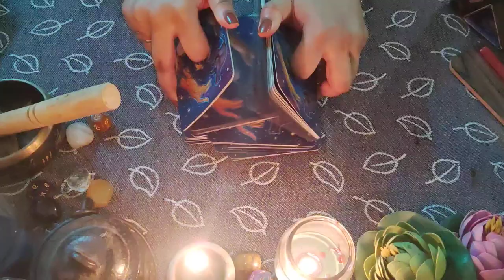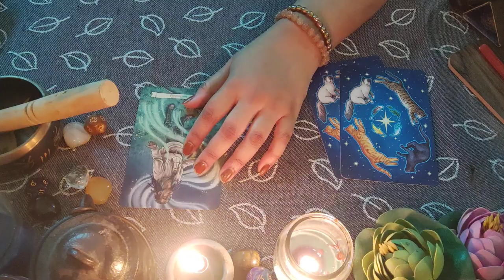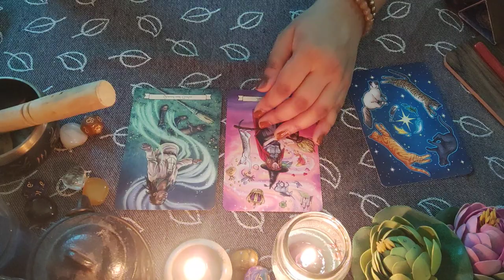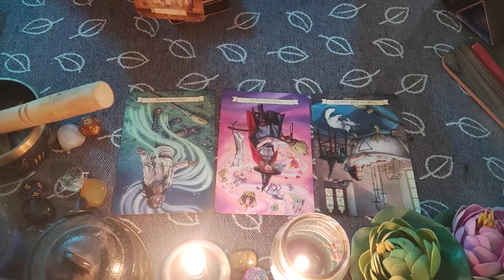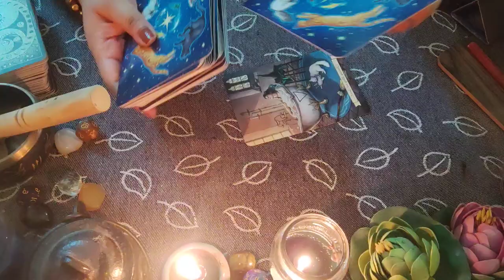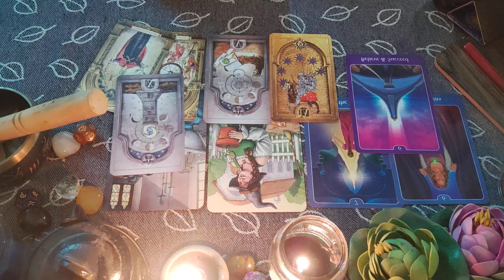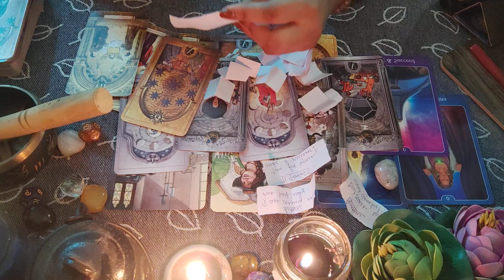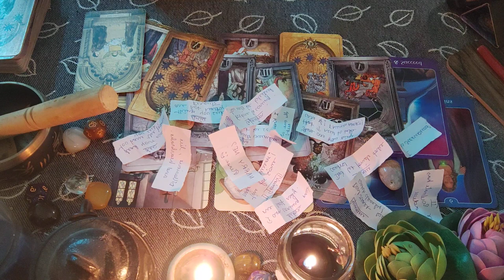8th Dec'22💫🌻☘️Next 24hrs🥵😱⬇️Person's current feelings & Career ❤🌟Hindi Tarot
This is a general reading for the collective people for November 2022.😇

current feelings hindi tarot card reading thehighpriestesstarot the high priestess tarot daily messages tarot prediction zodiac hindi tarot card reading November monthly signs air fire water earth thehighpriestesstarot thehighpriestess spirit spooky creepy current feelings Hindi tarot card reading prediction future current situation 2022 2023 channelled messages Hindi tarot card reading past present love career soulmate twinflame September Divine timing the Hindi tarot the high priestess daily messages marriage 3rd party Hindi third party Hindi tarot all signs zodiac reading Hindi English reconcile reconciliation will he come back union karmic partners gemini libra aquarius taurus virgo sagittarius capricorn leo aries pisces cancer scorpio rashifal Hindi prediction
 august